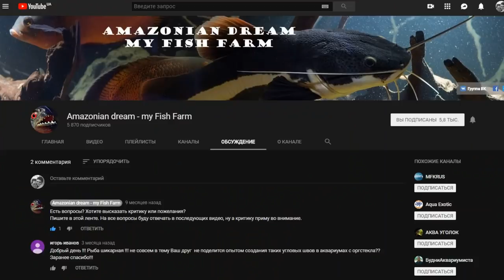Раздаю рыбу из своих аквариумов и что дальше?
Анонсы будущих выпусков на канале.

Вам это может быть интересно:
Пиранья наттерера (Pygocentrus nattereri) больше "ЗА" чем "ПРОТИВ"!
Аквариум с геофагусами (Geophagus surinamensis & Acarichthys heckeli)
Аквариум без растений, биотопный аквариум
Несколько кадров из жизни тетраодона Фахака
Новая рыбка в моем аквариуме.
Аквариум 660 литров и его население.
Мраморный бишир или полиптерус орнатипинис (Polypterus ornatipinnis) описание, содержание и уход
Пиранья крассный паку (Piaractus brachypomus), описание, содержание и уход
Мегалодорас ирвина, Megalodoras Uranoscopus (irwini). Описание, содержание и уход